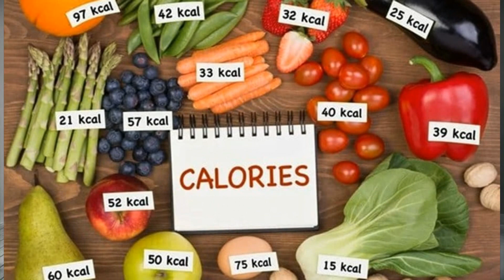motapa kam kaise kare | मोटापा कम कैसे करें | vajan kam karne ke upay | pet ki charbi kaise kam kare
मोटापा कम करने के लिए रात में करें ये जरूरी काम | पेट की चरबी वाला मोटापा कैसे कम करे | How to reduce Tummy Fat | Lose Weight Fast | 1 Fat Burning Tip - 10 Day Challenge |
मोटापा कम करने का उपाय | वजन कम कैसे करें | पेट कम करने का तरीका एक्सरसाइज | घरेलू नुस्खे

Assalamulaikum!